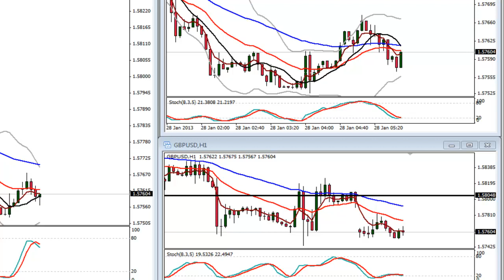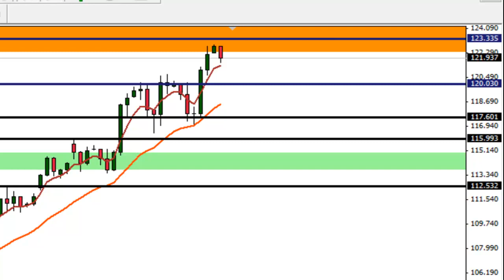Forex Trader Alert Euro Yen